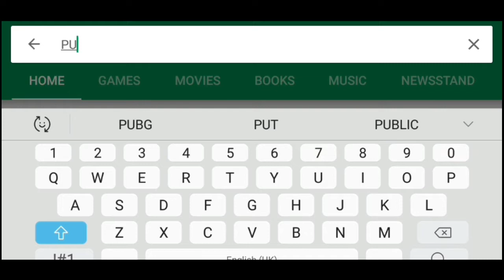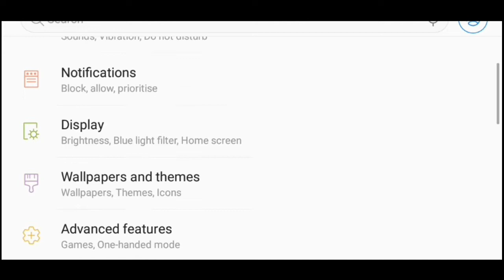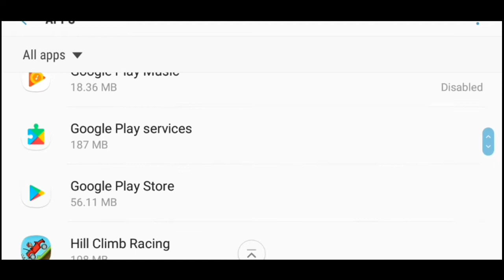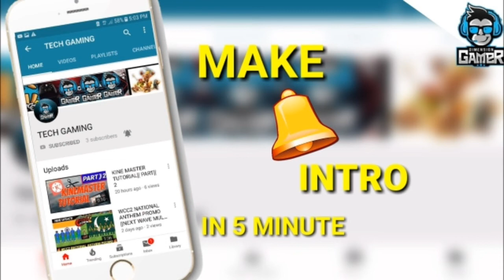PUBG MOBILE LITE DOWNLOAD KARE AAPNE ANDROID MAIN VO BHI PLAYSTORE SE || TECH GAMING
HOW TO DOWNLOAD PUBG LITE IN
 PLAYSTOR

OR BHAI LOGO IS VIDEO KO JARROR DEKHNA AAPKE LIYE HELPFULL HAIN

TO MAIN MILUGA AAPKO AAGLI VIDEO MAIN TAB TAK KE LIYE TATA BYE BYE JAIN HIND VANDHE MATERAM

KEEP SHARING
KEEP LOVING
KEEP SUPPORTING